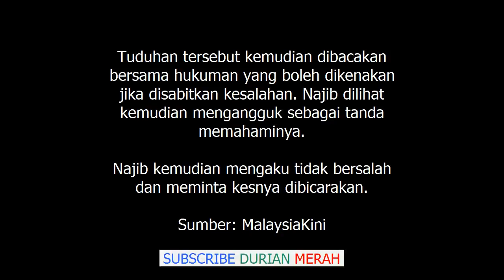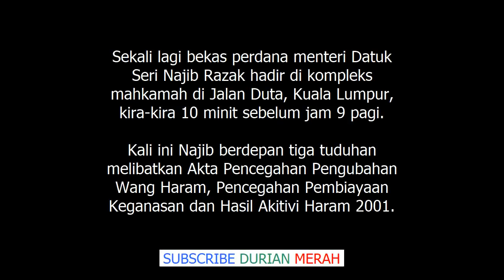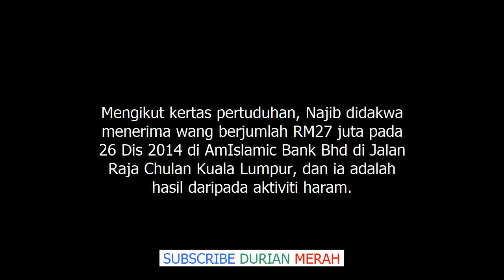Najib Mengaku Tak Bersalah Tuduhan Terima RM42 Juta Wang Haram